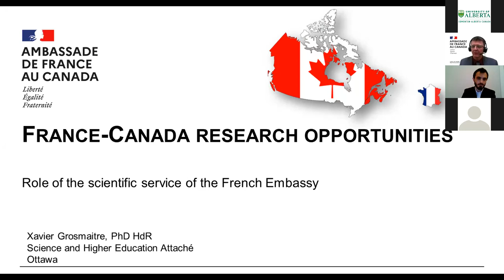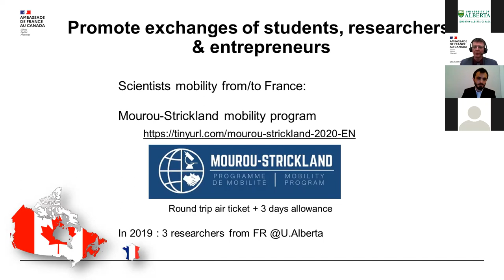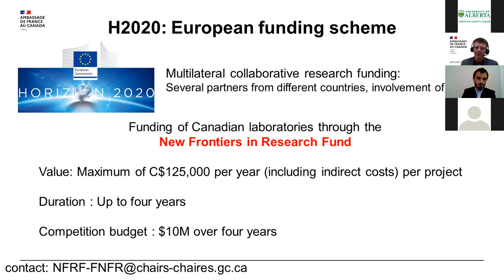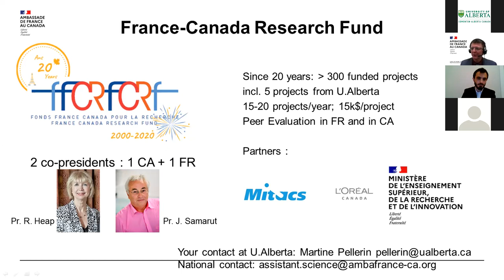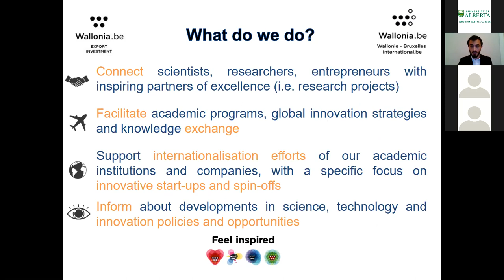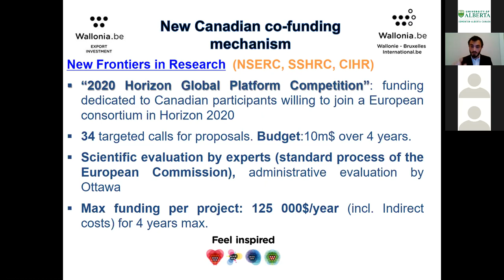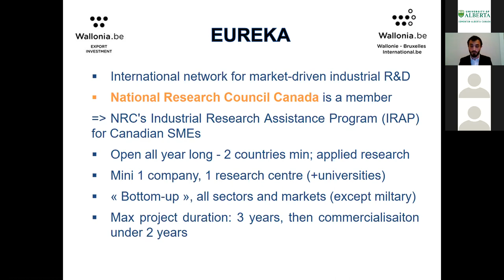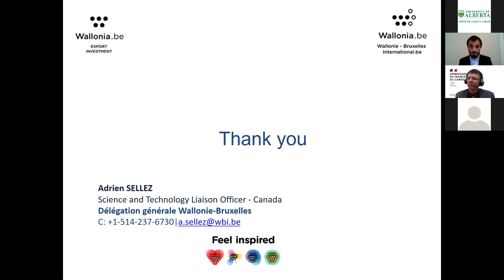Webinar on research and funding opportunities for collaboration with France and Wallonie-Bruxelles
On October 19 the French Embassy in Canada, the Office of Wallonia-Brussels International in Canada, and University of Alberta International hosted a webinar on research and funding opportunities for Canadian researchers to collaborate with partners from France and Wallonie-Bruxelles. The webinar included presentations from 2 diplomats who are in charge of the scientific relations -- Xavier Grosmaitre, Science and Higher Education Attaché @French Embassy in Ottawa and Adrien Sellez Science and Technology Liaison Officer @Wallonie-Bruxelles delegation in Canada. The speakers not only provided an overview of the existing opportunities but also answered a number of questions